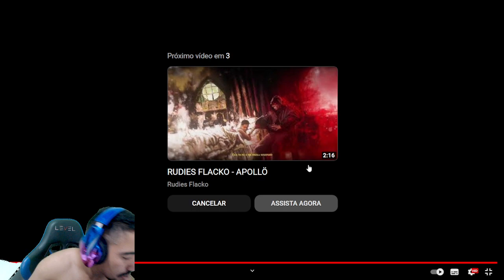REACT - RUDIES FLACKO - CABAÇO ft. BROCASITO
CABAÇO